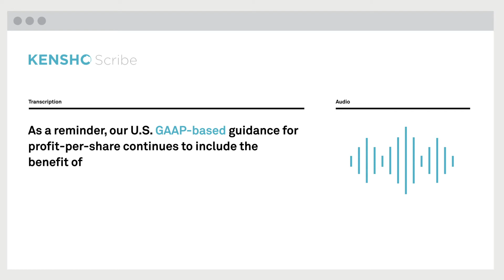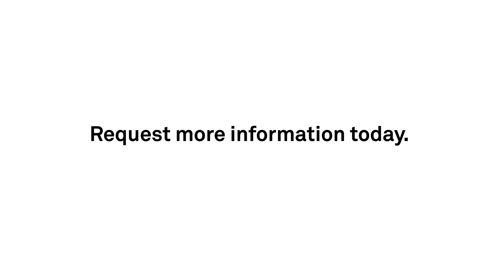Kensho Scribe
Kensho Scribe is a leading fully-automated transcription service for financial audio. Transcribe your audio files into human and machine-readable text with sophisticated deep learning models.